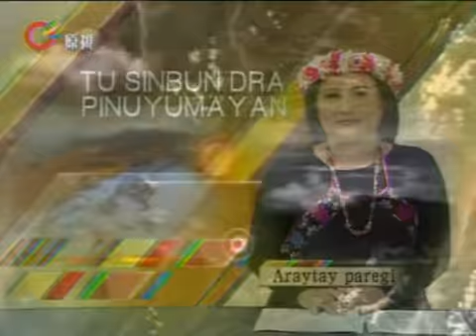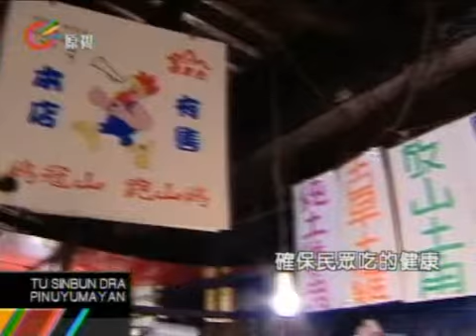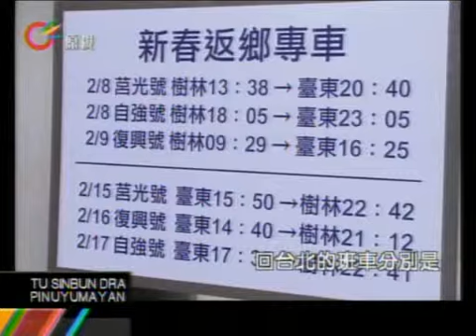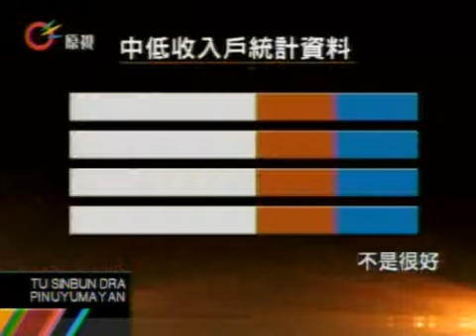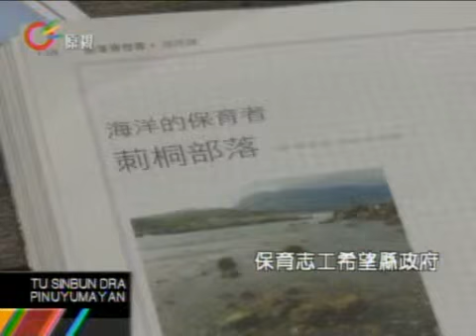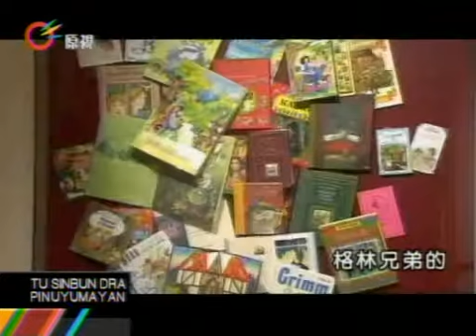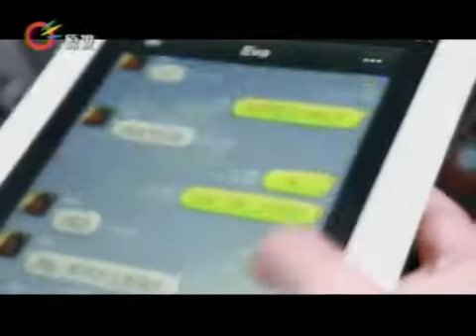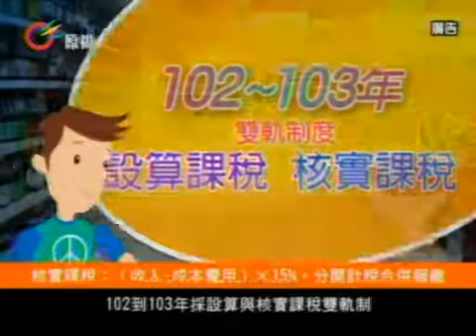原視【族語新聞】晨間-原音晨現 Puyuma 2013-01-17(週四)